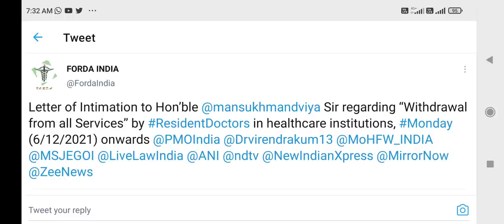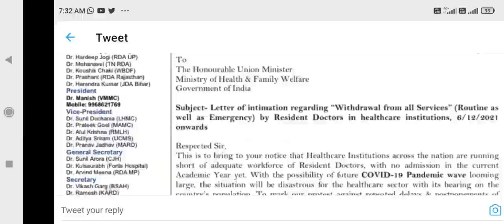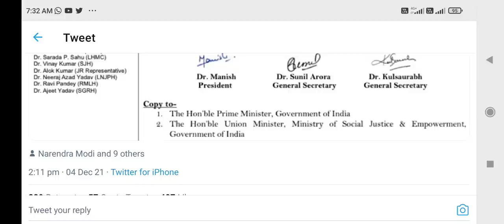NEET UG/PG Counseling 2021 !! अब Govt को counseling जल्दी start करनी होगी !! New decision by FORDA